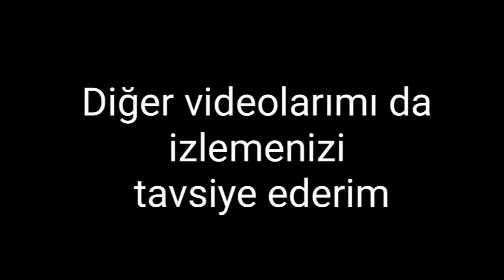Her Oymada Define Var !!!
Yuvarlak oymaların çoğu bölgede mezar yada mezarlar olduğunu anlatır. bazen kuyu  baazende hedef teşkil etmek için kullanılmıştır.

Mezar amaçlı yapılmış yuvarlak oymaların çok farklı çözüm yolları vardır. oyma sayısı ; büyük oyma ve yanındaki küçük oyma ; oyma içinde oyma ; oyma yanındaki çizgiler ve kanallar gibi farklar vardır. Oymanın büyüklüğü ve derinliğinede bakılır; aynı kayada bulunan oymalar arasındaki mesafede önemlidir.  Oyma iç duvarında bulunan dikey oyma ; bunların hepsi anlamları değiştirmektedir.